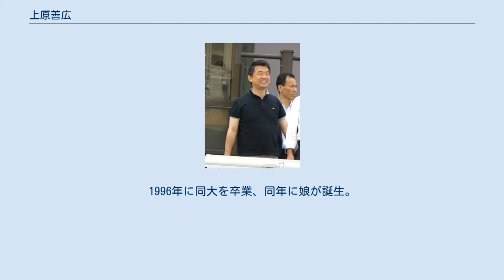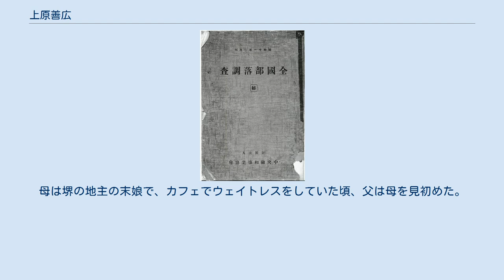上原善広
上原 善広（うえはら よしひろ、1973年7月6日 - ）は、大阪府出身のノンフィクション作家。
被差別部落出身である事をカミングアウトし、部落問題を中心に文筆活動を行っている。
 1973年、大阪府松原市南新町（更池）で、4人兄弟の末っ子として生まれた。
父が24歳のときの第4子である。
父は食肉店を経営し、自民党系の同和会南大阪支部長を務めたが、のち部落解放同盟に移った。
父の店は後に堺に移転した。
母は堺の地主の末娘で、被差別部落の出身ではない。
少年時代に両親が離婚し、家庭の事情により羽曳野市や藤井寺市などを転々として育つ。
 羽曳野市立河原城中学校に入学すると、次兄が少女に性的ないたずらをするようになった。
被害者には善広の同級生もいたので次第に学校へ寄り付かなくなった。
同校在学中は暴力的な不良と見られており、シンナーを吸っていたが担任教師に救われて立ち直った。
このころ、部落解放研究部に所属。
大阪府立美原高等学校在学中に始めた円盤投で頭角を現し府大会で優勝。
高校時代は三度にわたり停学処分を受けていたがスポーツ推薦で大阪体育大学に入学。
在学中に20歳で学生結婚。
1996年に同大を卒業、同年に娘が誕生。
中学校の体育非常勤教師となる。
 冒険家を志して単身渡米し、米国で1年間ほどを過ごし、23歳の時にロサンゼルスの日系新聞『羅府新報』でフリーライターとしてデビュー。
自らの不貞が原因で妻とは離婚。
長く雑誌を活動の場としてきたが、2005年に著作『被差別の食卓』を新潮社から刊行。
 2010年4月、『日本の路地を旅する』で第41回大宅壮一ノンフィクション賞受賞。
2010年12月、咲くやこの花賞 文芸その他部門受賞。
2012年3月、『新潮45』2011年11月号の「孤独なポピュリストの原点」により編集者が選ぶ雑誌ジャーナリズム賞大賞受賞。
2016年、『一投に賭ける 溝口和洋、最後の無頼派アスリート』によりミズノスポーツライター賞優秀賞受賞。
 笑顔の男性が橋下徹 全國部落調査の表紙 上原家がいつ頃から更池に住みついたのか、よく分かっていない。
古い記録によれば、和泉国の南王子村に住む木下重三郎の息子竹蔵が23歳のときの1869年（明治2年）、更池の上原安二郎宅へと養子にもらわれてきたことからはじまっている。
上原安二郎には、生涯、子がなかった。
竹蔵は上原家を継ぎ、地元の娘リウを娶り、9人の子をもうけた。
リウは平民であり、更池の者でもなければ、部落の者でもない。
 竹蔵、リウ夫妻の五男・豊松は放浪癖のある子で、よく迷子になり、「亀ちゃん」と呼ばれていた。
豊松は更池の娘タマノと一緒になり、8人の子をもうけた。
長男（上原善広の祖父）から下の7人はすべて女だったが、無事に成人し、それぞれ浪速区、西成区、兵庫長田、京都下京区、奈良北葛城郡の部落へと嫁いだ。
 長男（上原善広の祖父）は京都宮津の部落生まれの娘（上原善広の祖母）を娶った。
祖父母の間には、二人の子が生まれた。
それが上原善広の父とその妹である。
父は若くして所帯をもち、農業をしていた実家の屋敷の半分を改築し、食肉卸の小さな店を開いた。
母は堺の地主の末娘で、カフェでウェイトレスをしていた頃、父は母を見初めた。
上原善広によると「父は大阪商人の権化のような人で、商売のためなら右翼でも共産党でも解放同盟でも同和会でも何でも使った。堺市に肉工場を建てるまでになった。」という。